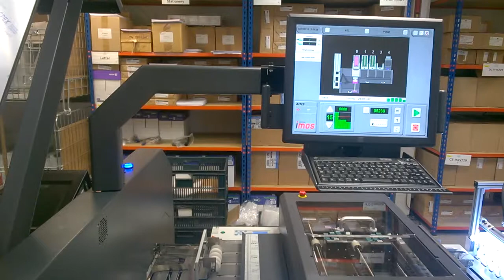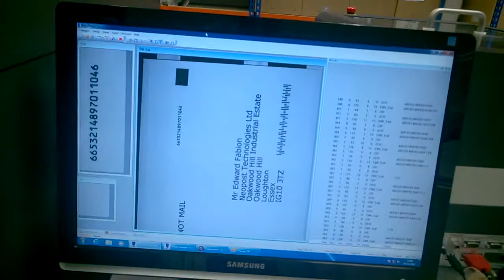DS-1200 Verification addon video 1